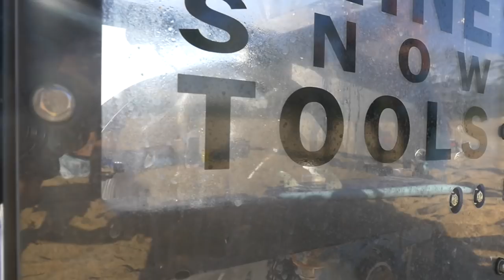CRAZY KAYAK SURFING AT PIPELINE | JAMIE O'BRIEN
Kayaks, a winch, wompers and softops make for a good day on the North Shore!